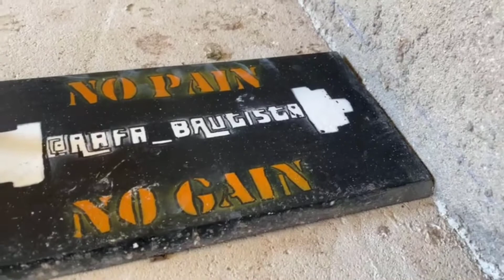GYM MOTIVATION | Rafa Bautista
Video motivación GYM creado por mi.